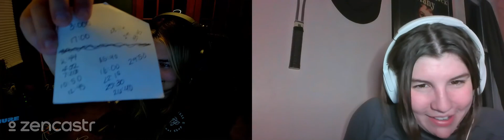The Dupont de Ligonnes Family Murders